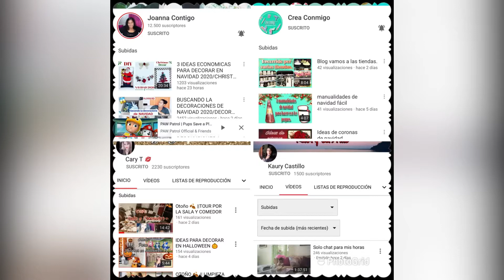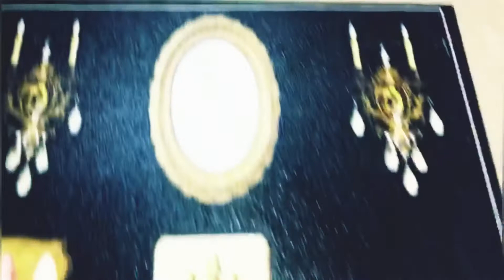Decorando mi baño///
Este vídeo es en colaboración con unas compañeras y amigas que también tienen su canal de YouTube. El link se los estaré dejando aquí abajo.